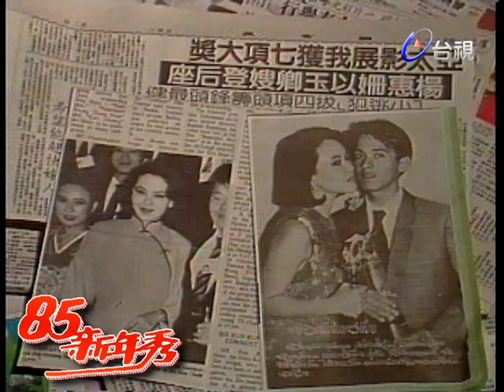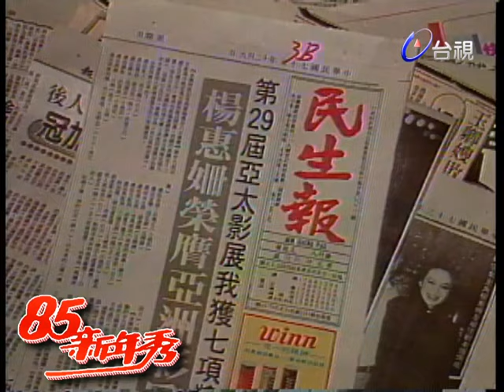一代影后楊惠姍 演的經典電影劇作【85新年秀】精彩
主持人：楊惠姍

VCR:楊惠姍
楊惠姍-夕陽伴我歸
楊惠姍-默許